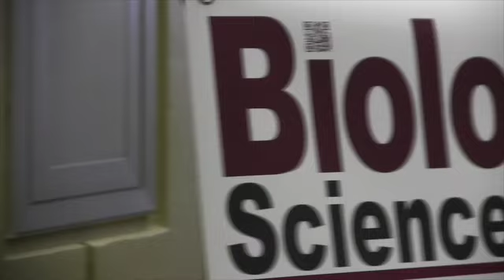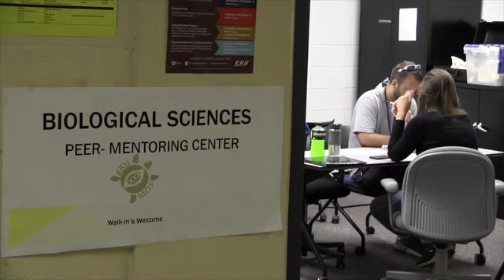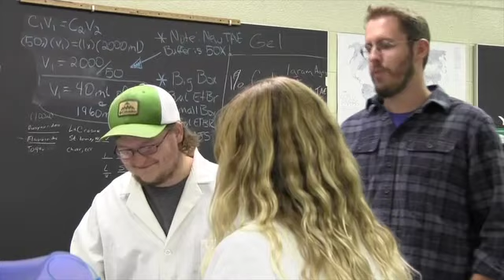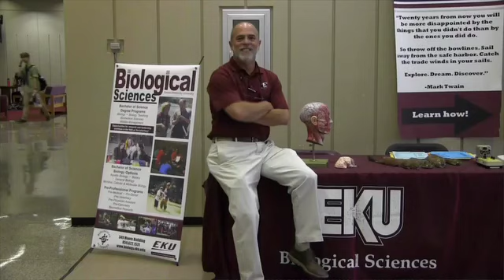Department of Biology